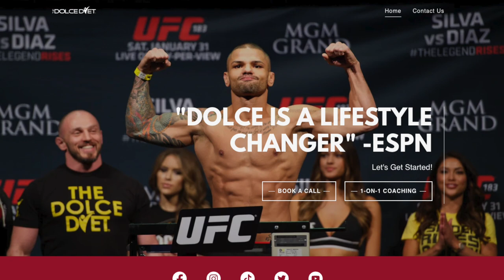THE KING OF LISS: You are training wrong. Do this immediately. (I did!)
What is the #1 exercise I would perform if I could only choose one?  That answer is easy.  Super easy actually.  Before you assume you know what I am going to say, you might not know WHY and HOW to best get the most benefits of LISS training. I break it down in this quick video and get you on the fast track to fat loss!

1) 3 WEEKS TO SHREDDED: LOSE up to 21 LBS in 21 DAYS!

2) LIVING LEAN: LOSE up to 40 LBS in 12 WEEKS!

3) COACHING CALLS: 1-on-1 ZOOM CALL with MIKE!

✅ PRODUCTS I LIKE:

1) THE DOLCE WHEY! Need protein???  Check out Mike's own whey protein isolate.

2) FRACTIONAL PLATES! Hit a PR every workout by adding fractional plates to the bar.  Perfect for the SQUATS & STEAK program!

3) LIFTING STRAPS! Preserve your grip.

4) PROTECT YOUR WRISTS!  These are the exact wrists wraps I use to stop the bar from sliding and keep my wrists in place.

ut